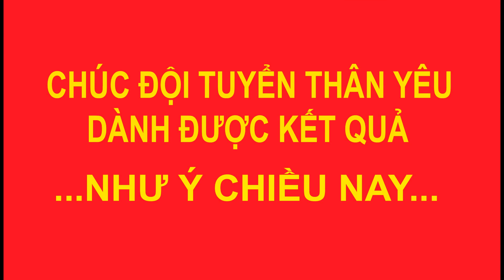HÀO KHÍ ĐIỆN BIÊN - VANG MÃI NGÀN NĂM